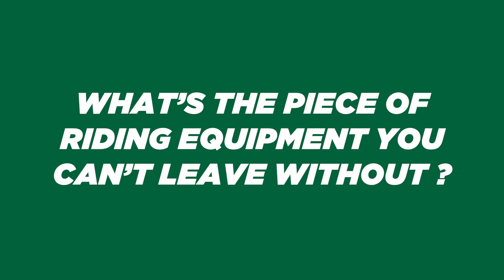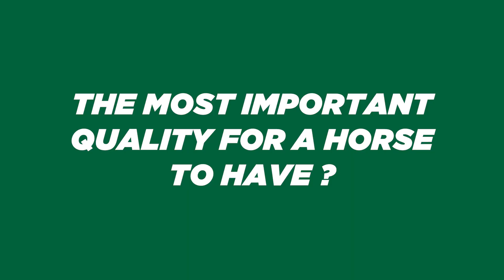Monday Clear Round - Max Kuhner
Monday Clear Round with Max Kühner 🇦🇹
What would you have answered? Give your answer in the comments 👇